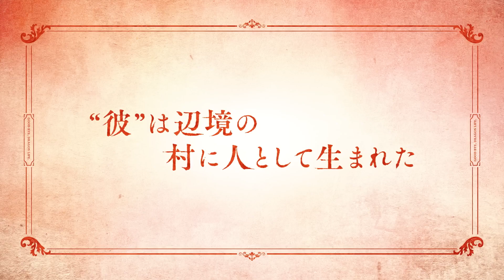Sayounara Ryuusei, Konnichiwa Jinsei Anime TV Trailer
Anime : Sayounara Ryuusei, Konnichiwa Jinsei (Good Bye, Dragon Life.)